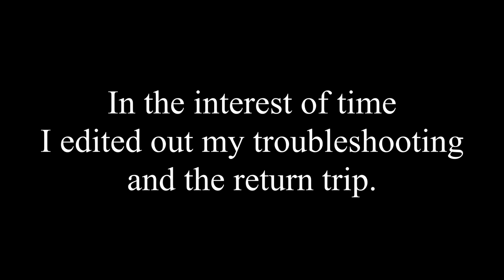Let's Play Wizardry Tale of the Forsaken Land: Part 69 - Take Two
I return to B5 again (after having to restart due to issues with my Bluetooth adapter).

I'm experiencing some technical difficulties with my Avermedia, so there is no gameplay audio on this footage. My apologies.